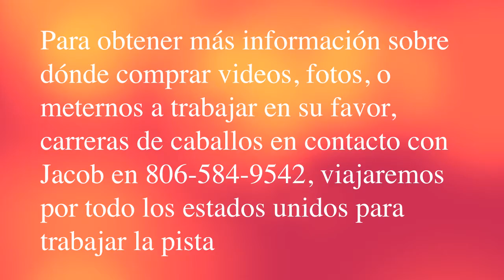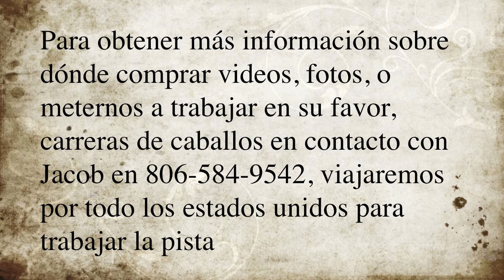2nd abierta de 250 Yardas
2nd abierta de 250 Yardas